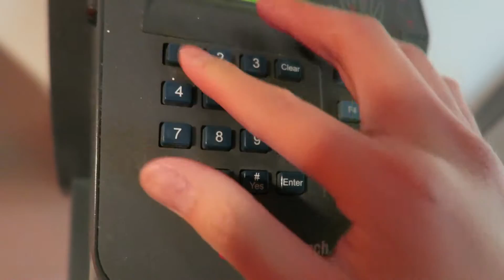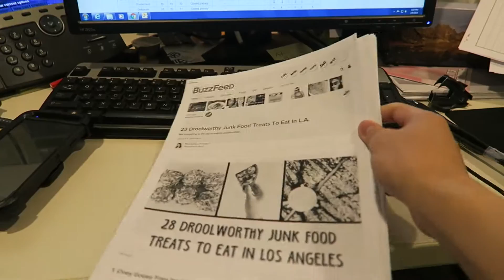WE'RE GOING TO LA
Here's me,  Nima, and Seung heading out to the beautiful city of Los Angeles. However, we got there super late at night.